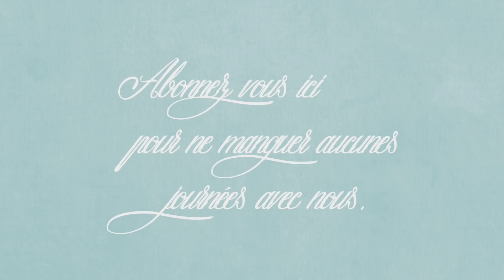weekend vlog du 4 au 6 septembre : on prépare l'automne !!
[. VLOG .] Bienvenue dans un nouveau vlog aujourd’hui je vous partage notre Weekend du vendredi 4 au dimanche 6 septembre  : On prépare l’automne !!!
🧽 On est cette semaine dans le ménage de la zone 1 : Buanderie WC et Salle de bain !!!

💐 Mon compte Utip où vous pouvez me soutenir regarder une petite vidéo (publicité) de quelques secondes pour me rapporter quelques centimes d’euro. Je garde cette cagnotte dans l’espoir d’ouvrir une boite postale 😍😍

🎁🛒 CODES PROMOS :
🎁  Quitoque → Des recettes faciles et variées, Produits français et de saison, Fini la corvée des course tout est livré directement chez vous : mon code : GREXTRG vous offre 20 euro sur votre 1er commande

🛒 Retrouver aussi ici les liens des produits que j’utilise le plus dans mon quotidien